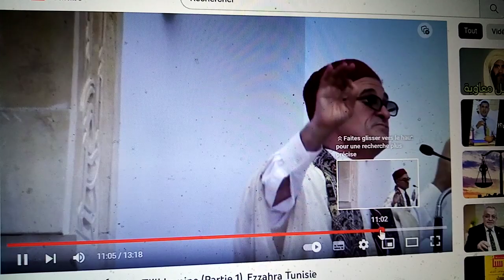2021) "لا يُتَّخذ التلاميذ رهائن،ولا أعدادهم!"،،قولي منذ 2013؟/أ ـ أمين تليلي